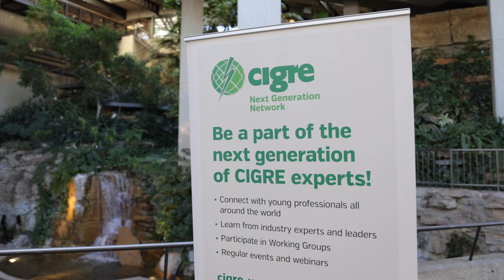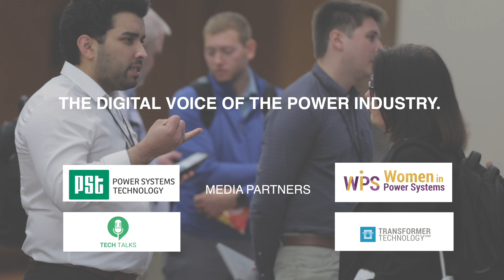Interview with James Amato, VP, Burns and McDonald